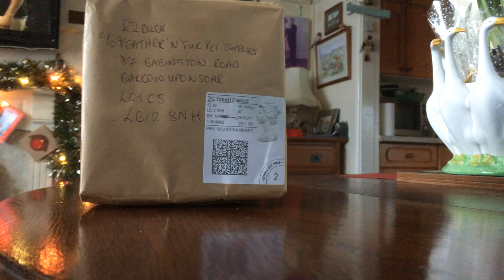Bloody £2 duck now gets his own post!